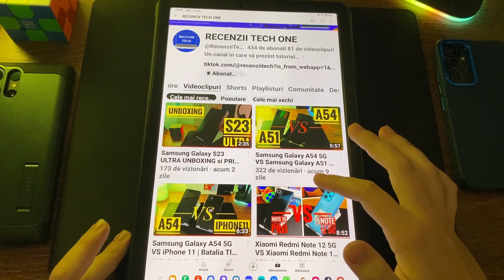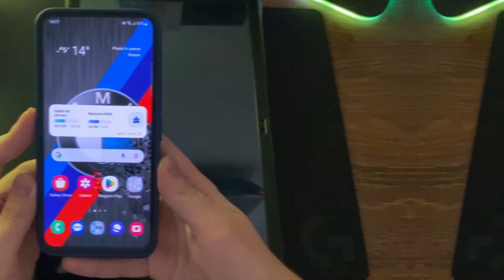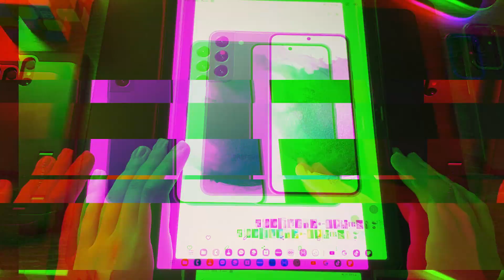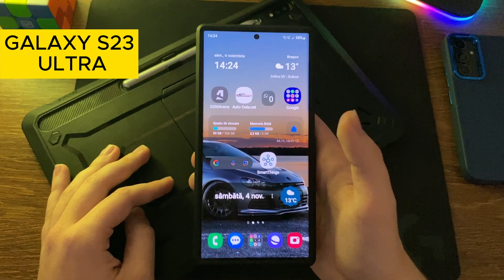Cele Mai BUNE Telefoane SAMSUNG în 2023 | Care merită cumpărat?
In acest video vom vedea care sunt cele mai bune telefoane Samsung in fiecare segment de pret.

Aceasta este strict parerea mea sincera. NU sunt sponsorizat de NIMENI sa fac acest acest videoclip si sa laud Samsung.